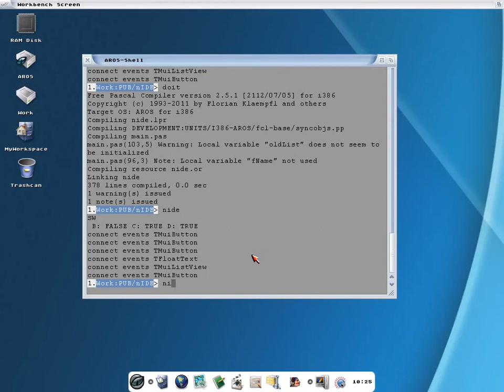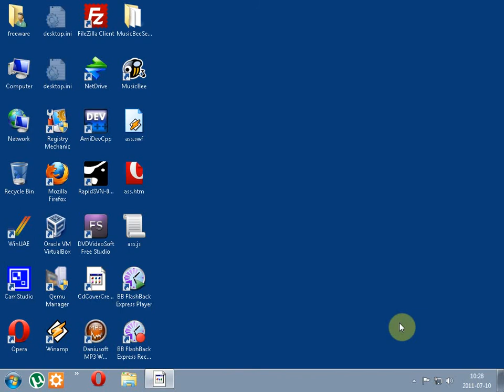aros_nide.flv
An test editor in AROS... done with FPC

needs to be reworked, slow updates...